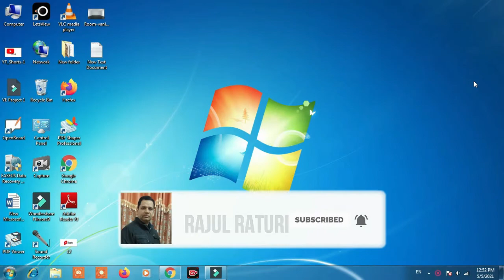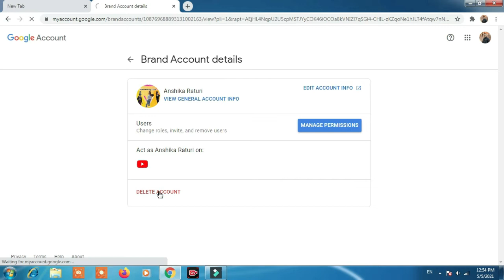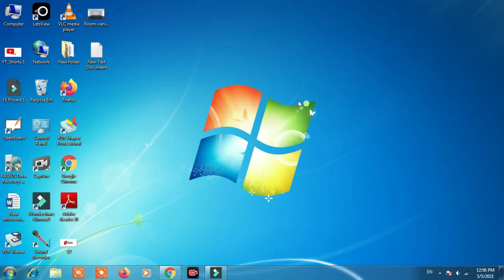How to Delete Multiple Youtube Channel | How to Delete YT Channel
Hello Friends,

How to Delete Multiple youtube Channel
how to delete second youtube channel
how to how to delete multiple youtube channel
multiple youtube channels delete kaise kare
jio phone me youtube channel kaise delete kare
youtube app ko kaise delete kare
youtubechanneldelete
delete youtube account
delete
youtube channel kaise banaye
deleteyoutubechannel
How to Delete Second Youtube Channel in Same Google Account
how to delete second
how to delete multiple youtube channel from one gmail account
first brand
account
channel
google
adsense
how to delete youtube channel in mobile
how to delete youtube channel in hindi
mobile se youtube channel delete kaise kare
rajul
rajulraturi